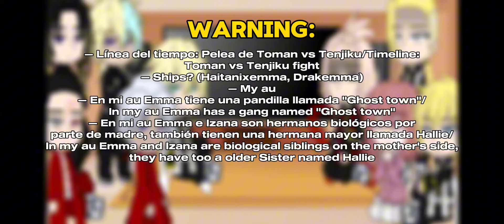🏍 Tokyo revengers react to Emma's aus 🌻 || Tokyo rev AU || Ships in desc and video 💛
Ohayoou! ¿Qué tal estáis? Espero que muy bienn,  os traigo un nuevo vídeo para vosotros, espero os guste ♡. Y recordar bebés mucha awita!!

Tipo de vídeo:

[] Reacción
[]Meme
[] 24 hrs
[☆] Otro

Personajes utilizados:

— Emma Sano
— Ran Haitani
— Rindou Haitani
— Kakucho Hittō
— Izana Kurokawa
— Chifuyu Matsuno
— Manjiro Sano (Mikey)
— Ken Ryuguji (Draken)
— Hinata Tachibana
— Takemichi Hanagaki

Ships utilizados:

— Drakemma
— Rinemma
— Haitani x Emma
— Takehina